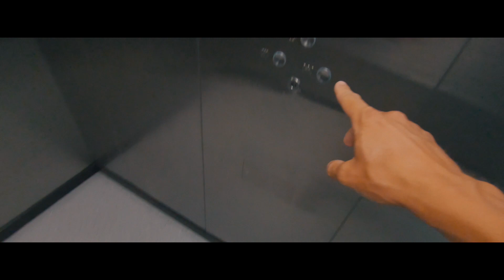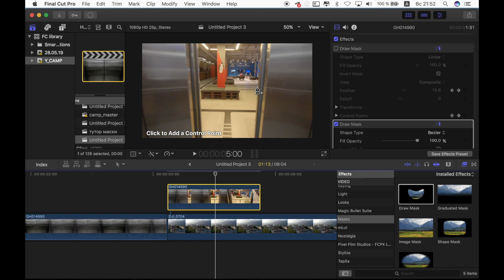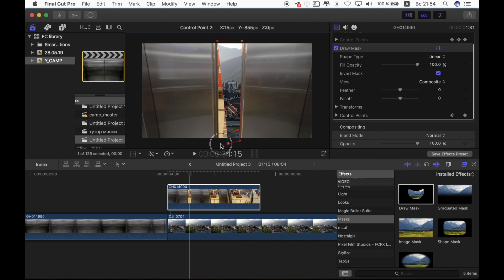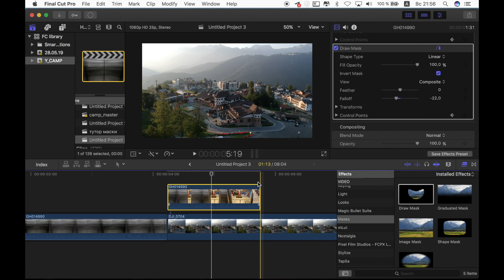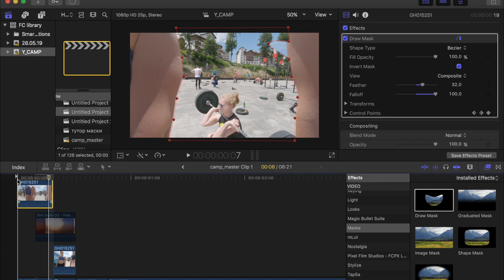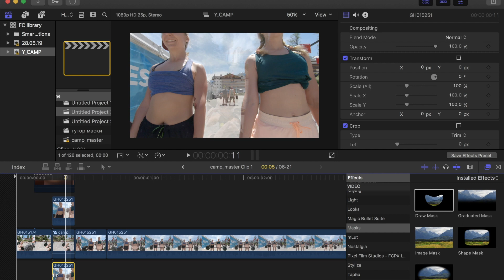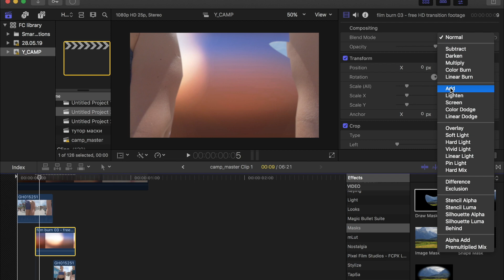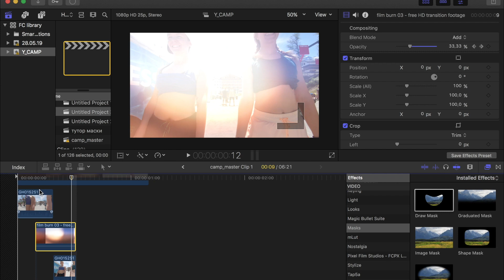Эффект перехода маской в Final Cut Pro | Masking Transition Open door effect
Урок как делать переход маской в Final Cut Pro, эффект открывающихся дверей.